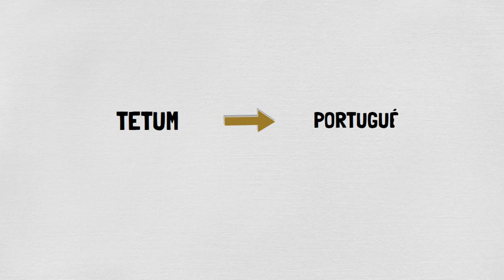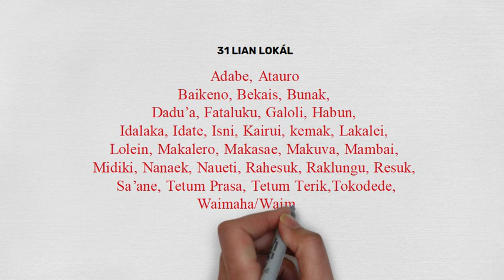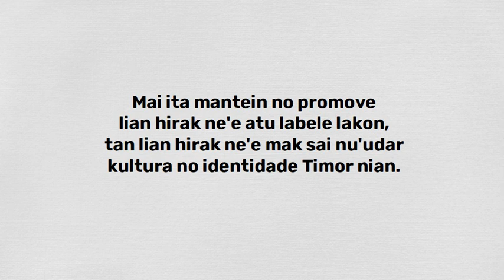LIAN SIRA NE’EBÉ EZISTE IHA NASAUN KI’IK TIMOR-LESTE || Languages of Timor-Leste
Olá belun sira. Bem-vindu mai kanal QSilva. Ami espera Ita-Bo'ot sira di'ak de'it. Iha Vídeo ne'e ami aprezenta ba imi lian hirak ne'ebé eziste iha ita nia rai doben Timor-Leste. Labele lakon oportunidade atu haree vídeo ne'e. Espera Ita-Bo'ot sira gosta. Keta haluha like, fo komentáriu no subskreve.
Obrigadu.
Olá queridos amigos. Sejam bem-vindos ao canal de QSilva. Esperamos que estejam bem. Neste vídeo apresentamos as línguas que existem no nosso amado país Timor-Leste. Não percam! Esperamos que gostem. Não se esqueçam de pôr gosto, fazer comentários e inscrever.
Obrigado.